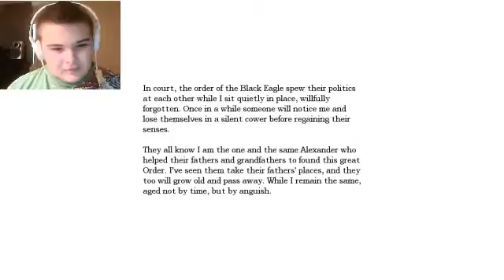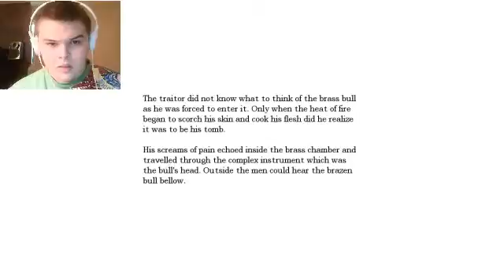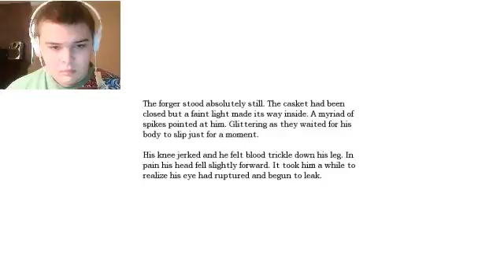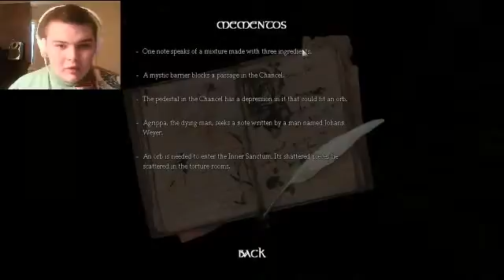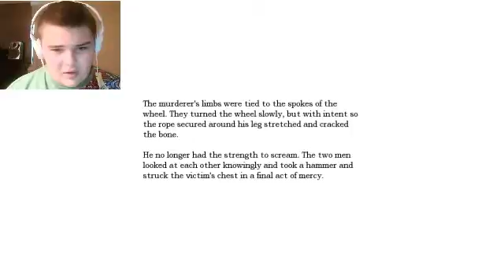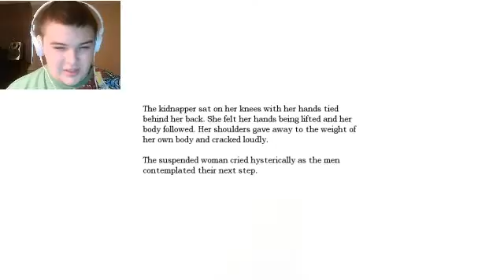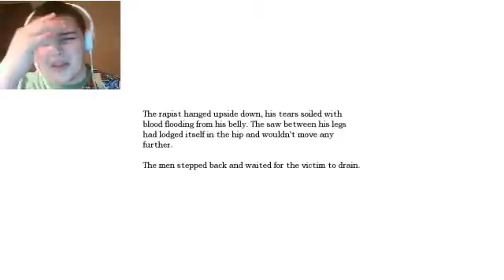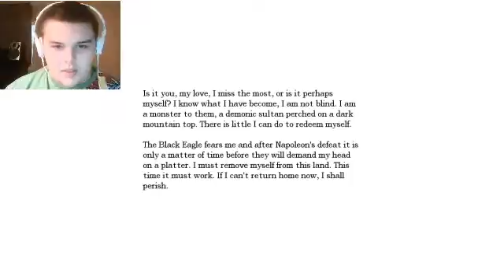amnesia the dark descent part 12